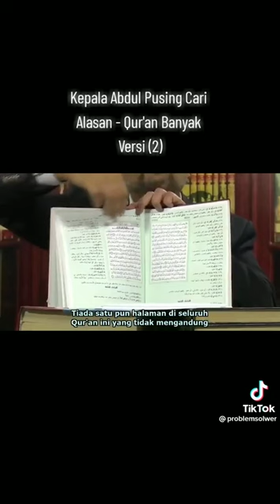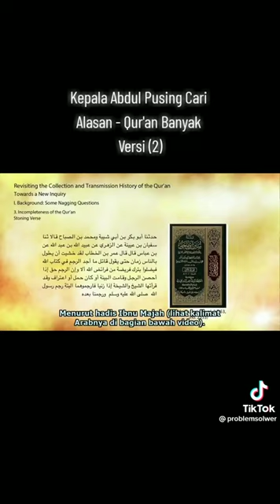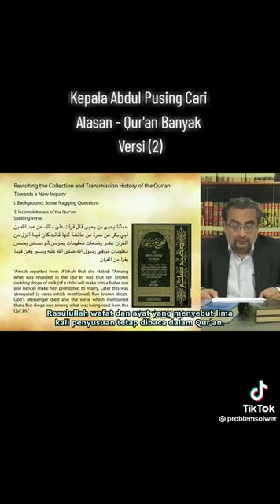ANEKA VERSI QURAN